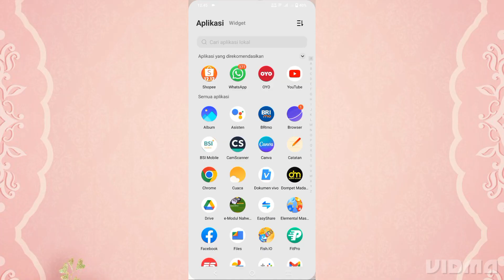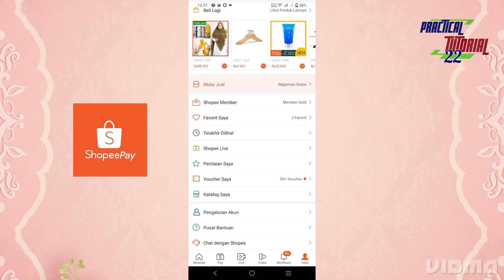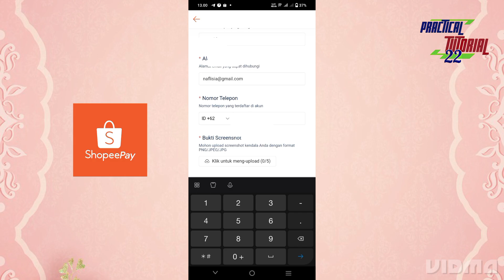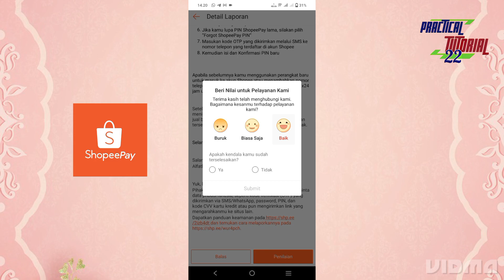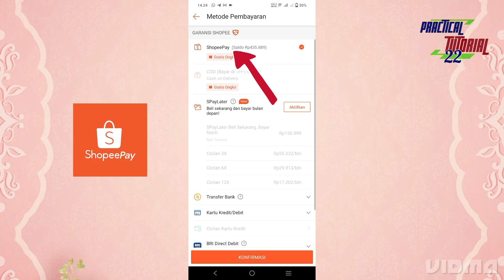Cara Mengatasi Akun Shopeepay yang diblokir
untuk mengatasi akun shopeepay kita yang dibekukan atau dinonaktifkan atau diblokir, caranya dapat mengikuti langkah di video ini.